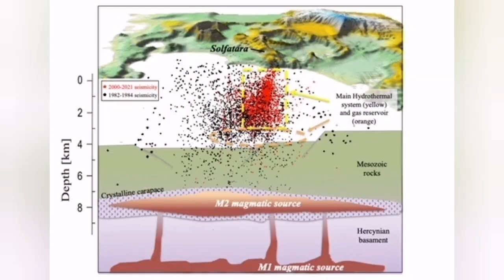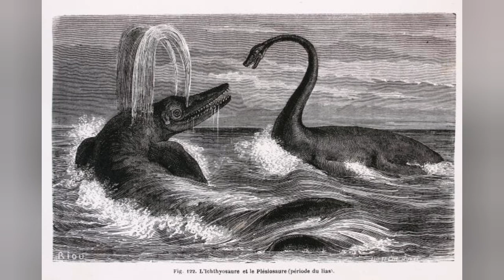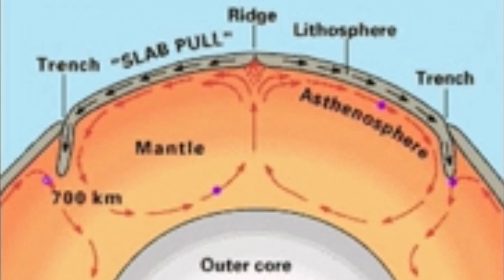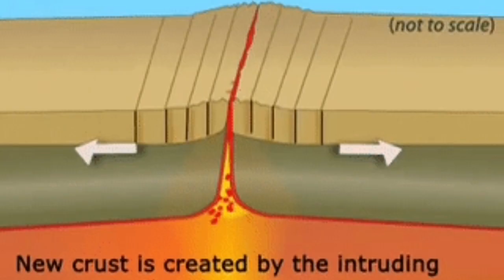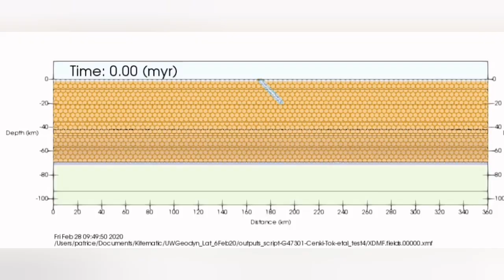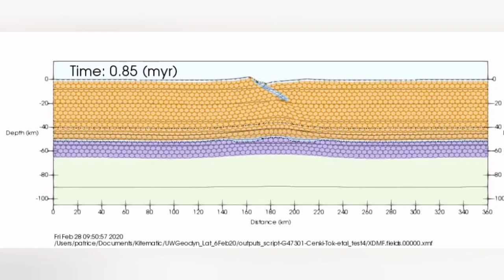Iceland Eruption: How Long It Last? Is There A Super Volcano In Iceland Or Campi Flegrei Italy